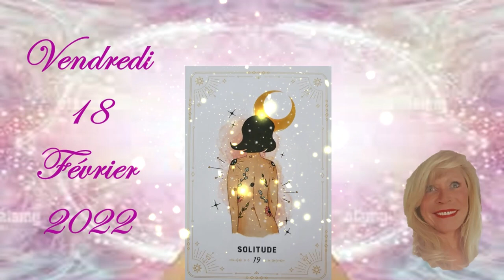❤️🕯️☃️💚 Message (Energies) de ce Vendredi 18 Février 2022 💚☃️🕯️❤️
Quelles sont les Energies pour ce Vendredi 18 Février 2022